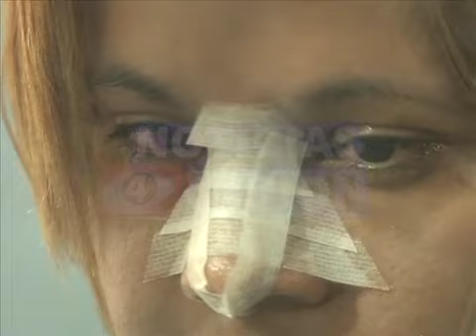Víctima de los celos.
Aún con mucho dolor, una mujer denuncia que fue víctima de violencia intrafamiliar. Ella pide justicia. Conozca su caso.
(12/05/2014).